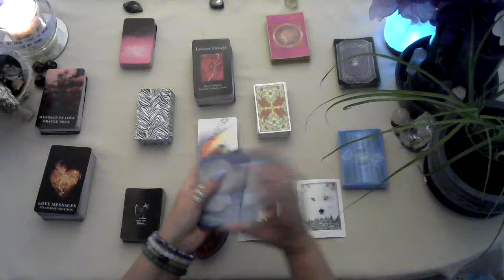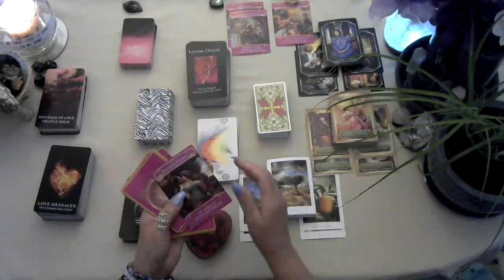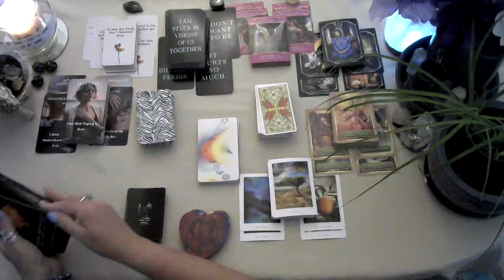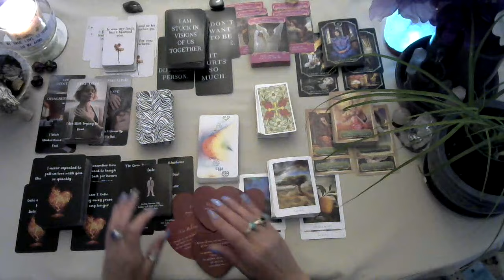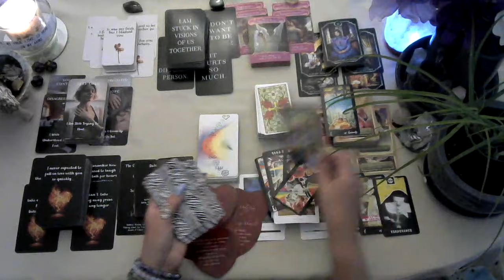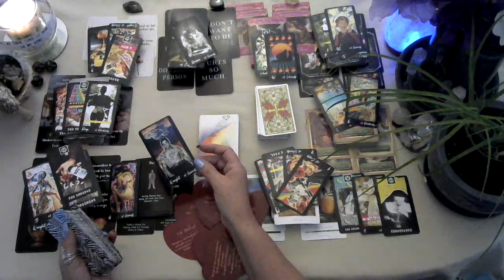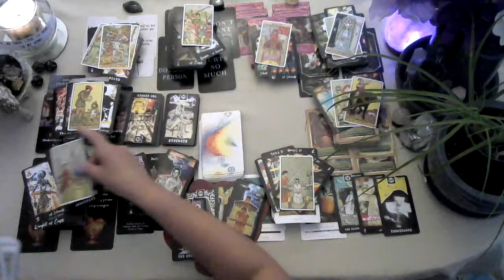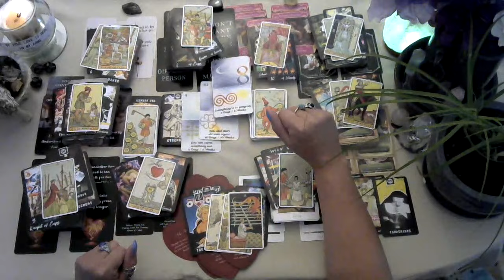⭐Gigi Hadeed & ⭐Zayn Malik love tarot reading Sept 2023 Empress & Emperor, new people for both?